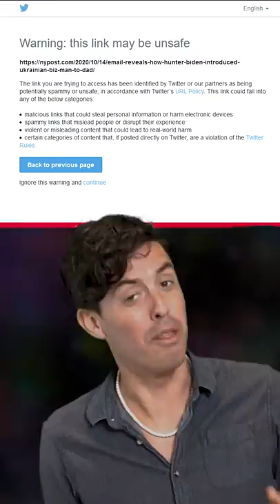The Laptop, The War, And The Slap | Not My Party with Tim Miller